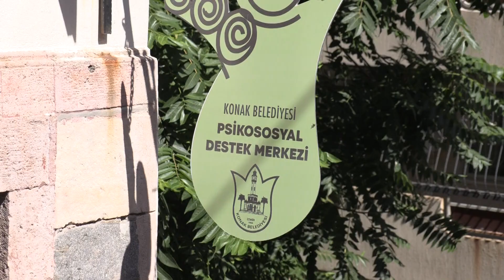Konak’ta Psikososyal Destek Merkezi açıldı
▶︎ Konak Belediyesi’nin ücretsiz psikolojik danışmanlık hizmet vereceği Psikososyal Destek Merkezi açılışında konuşan Başkan Mutlu, “Psikososyal Destek Merkezimiz, bundan sonra yapacağımız sağlıkla ilgili çalışmaların ilk adımı.